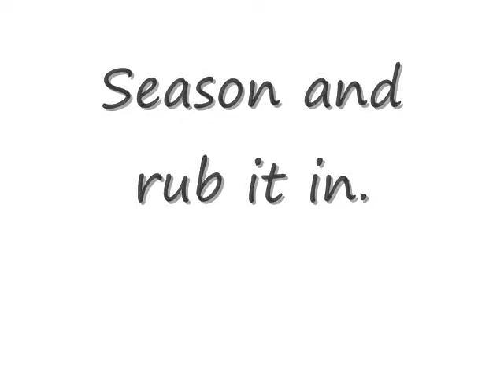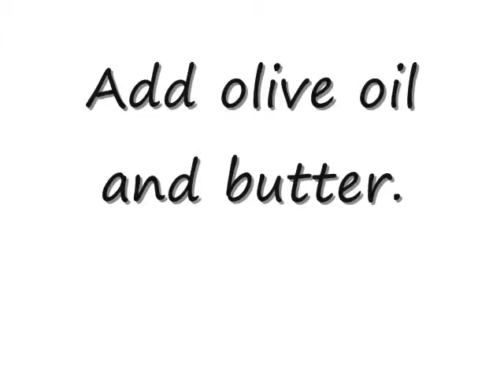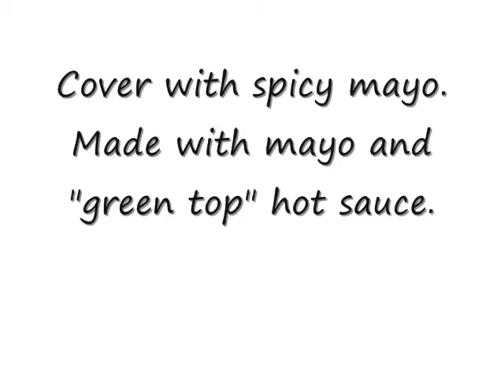Quick and Easy Spicy Tilapia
Quick, easy, and somewhat healthy way to fix tilapia.